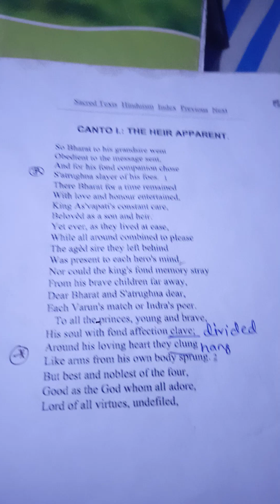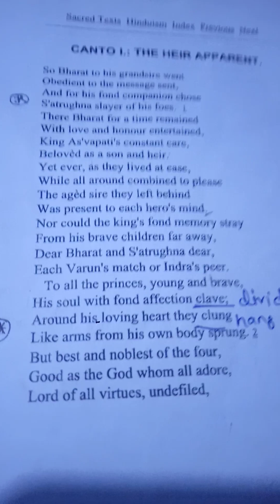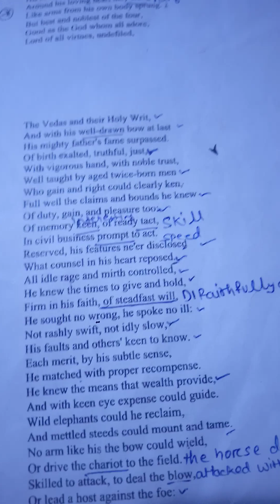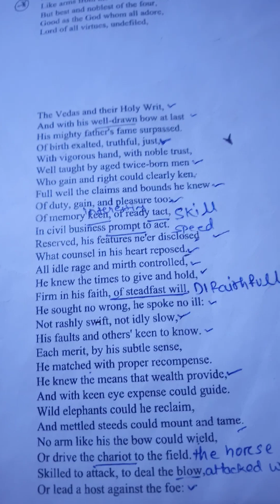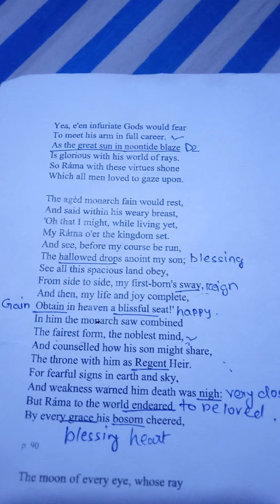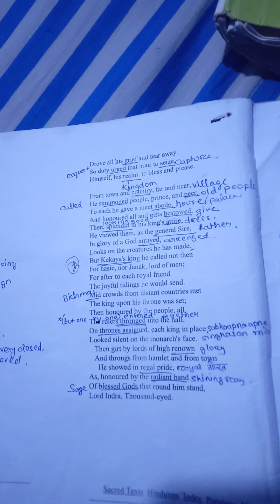Summary of Book 2 Canto 1..